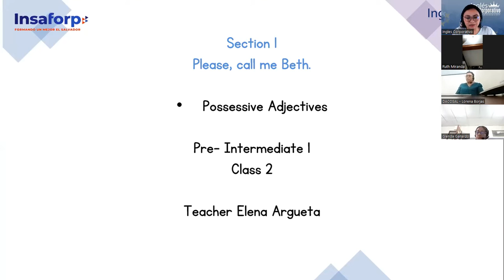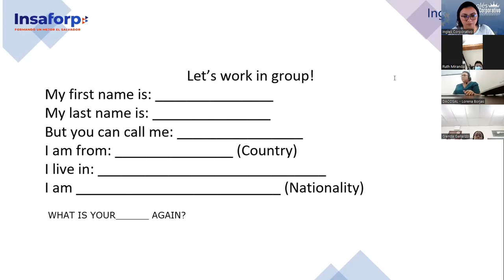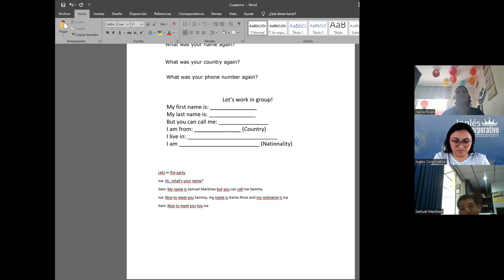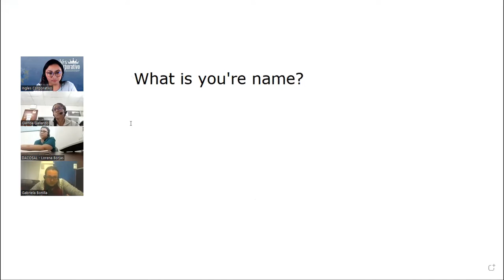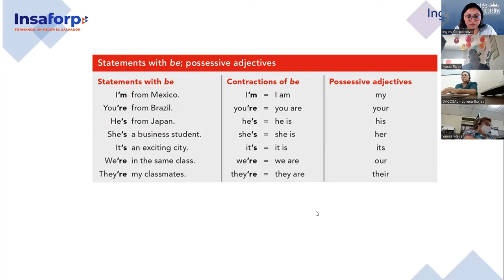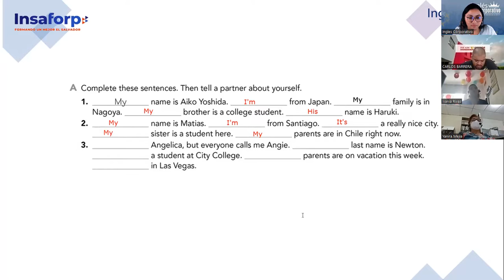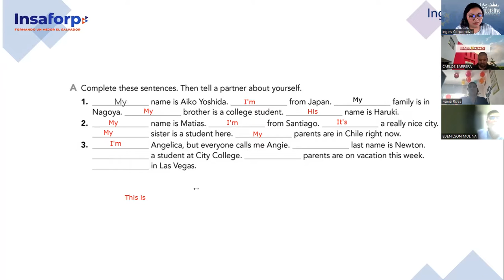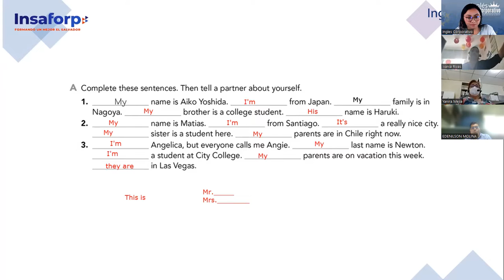Ingles Corporativo- Class # 2- Pre Intermedio 1- Possessive Adjectives